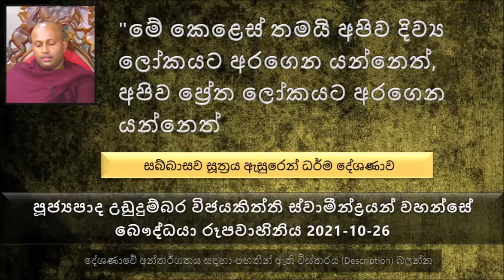මේ කෙළෙස් තමයි අපිව දිව්‍ය ලෝකයට අරගෙන යන්නෙත් අපිව ප්‍රේත ලෝකයට අරගෙන යන්නෙත්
Ven Ududumbara Wijayakiththi Thero - The Buddhist TV - 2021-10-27
පුජ්‍යපාද උඩුදුම්බර විජයකිත්ති ස්වාමීන්ද්‍රයන් වහන්සේ -  බෞද්ධයා රූපවාහිනිය 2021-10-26
මේ කෙලෙස් තමයි අපිව දිව්‍ය ලෝකයට අරගෙන යන්නෙත්  අපිව ප්‍රේත ලෝකයට අරගෙන යන්නෙත්
අද ලෝකයේ කෙනෙකු තමන් පිළිබඳව අවබෝධ කරගන්නේ නැතුව අනිත් අය නැත්නම් වෙන වෙන දේවල් අවබෝධ කරගන්න යනවා.
නිවන් දකින ජීවිතය දක්වාම අඩු වැඩි වශයෙන් එක එක කෙනා තුල කෙළෙස් එක එක මට්ටම් වලින් දක්වන්න
කෙළෙස් වලට කියන තවත් නමක් තමයි ආශ්‍රව කියන එක..
කාම ආශ්‍රව - කාමයට ගිජු වෙච්ච කෙනෙක්ට කාමයන් ගැන ඇති වෙන කෙළෙස්
මොන තරම් සැප සම්පත් වලින් සපිරි ජීවිත වල සිටින කෙනෙකුට උනත් තමන්ගේ ධනය වියදම් කරලා ජරාවට පත් වෙන එක වලක්වන්න බැහැ
ඉපදිලා තිබෙන ආශ්‍රවයන් තව තව වැඩෙන්න දෙන්න හොඳ නැහැ, අපි උත්සාහ කරන්න ඕන ඒවා අඩු කරගන්න. හැබැයි බොහෝ දෙනෙක් කරන්නේ ඒ ආශ්‍රවයන් වැඩි කරගන්න එක.
මේ ආශ්‍රව දුරුකරගන්න එක ලේසි පහසු කාරණාවක් නෙමෙයි.
දැනගන්න ඕන මොකද්ද , යෝනිසොමනසිකාරයත් අයෝනිසෝමනසිකාරයත් වෙන් වශයෙන් දකින්න අපි දක්ෂ වෙන්න ඕන.
මොකද්ද යෝනිසෝමනසිකාරය කියන්නේ ?  සිහිය නුවණ ඇතුව කටයුතු කරන එක. ඇත්ත ඇති සැටියෙන් දකින එක.
අයෝනිසෝමනසිකාරය කියන්නේ අසිහිය , ඇත්ත ඇති සැටියෙන් දකින්න හැකියාවක් නොමැති බව
මාගන්ධියා කතා පුවත ඇසුරෙන්.. මගන්ධියාට තිබුණා අධික මාන්නයක්.  මාන්නය කෙනෙකුට වැඩි වෙන්න වෙන්න ඒ කෙනාගේ නුවණ පිරිහෙනවා.
මාගන්ධියා හරිම සුන්දරයි. අනිත් සියළු තරුණියන් පරදන ඇති සුන්දර රූප සොබාවක් තිබුණා .
මාගන්ධියා හිතුව බුදුරජාණන් වහන්සේ තමන්ගේ රූපයට අපහාස කරා කියල ඒ මොහොතේ ඉඳල බුදුරජාණන් වහන්සේට වෛර කරන්න ගත්ත.
මාගන්ධියා පුළුවන් තරම් නින්දා අපහාස කරා. බුදුරජාණන් වහන්සේ කිසිම ප්‍රතිචාරයක් දැක්වුයේ නැහැ. මේ නිසා මැය කල්පනා කරා බුදුරජාණන් වහන්සේට හිංසා කරලා වැඩක් නැහැ ඒක නිසා බණ අහන්න එන පිරිස නතර කරන්න මේ මගන්ධියාව එක එක උපක්‍රම භාවිතා කරා.
දවසක් සාමාවතිය ඇතුළු 500ක් පිරිස  බුදුරජාණන් වහන්සේගෙන් බණ ශ්‍රවණය කරලා  එන ගමනේ, මග ගිමන් ශාලාවක  රාත්‍රියට නතර වෙලා ඉන්නකොට මේ ශාලාව වහල ගිනි තිබ්බා...  ශාලාවත් එක්ක ගිනි ගන්න පිරිස දිහා බලාගෙන සතුටු වුනා.
ගිනි ගන්න වෙලාවේ මේ 500ක් දෙනා බැලුව තැනක් තිබෙනවද කියල බේරිලා යන්න. එතකොට දැනගත්තා බේරීමක් නැති බව. නමුත් මේ 500 දෙනාම බුදුරජාණන් වහන්සේගෙන් ශ්‍රවණය කරපු බණ ගැන මෙනෙහි කරලා මියැදෙන්නට මොහොතකට කලින්  උතුම් වූ මාර්ග ඵල ලබාගත් සේක.
ස්වාමීයා බිරිඳ හැටියට එකතු වෙනවා සසර  වෛර පිරිමහන්න, සහෝදර සහෝදරියන් විදියට එකතු වෙනවා සසර වෛර පිරි මහන්න.